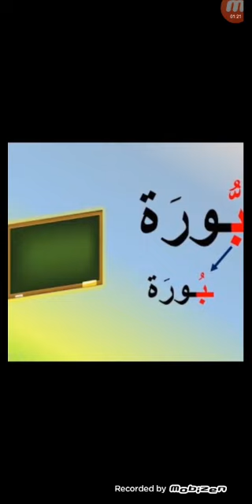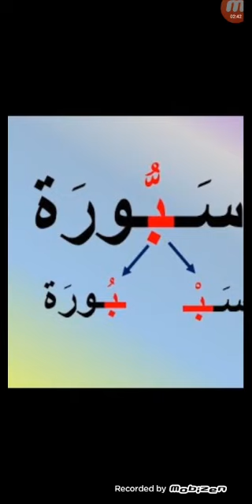حركة الشدة الصف الاول الابتدائي الترم الاول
‏فيديو من eyad3131